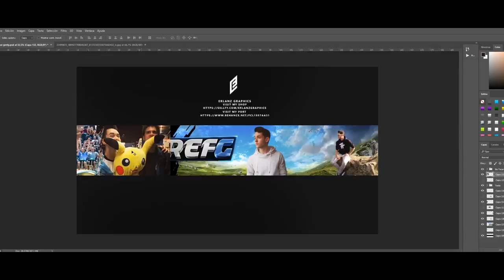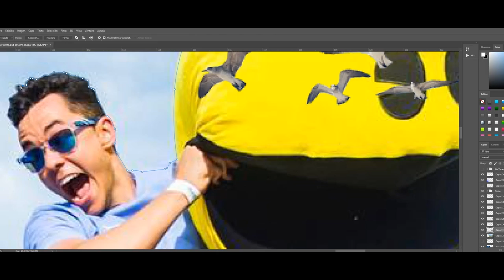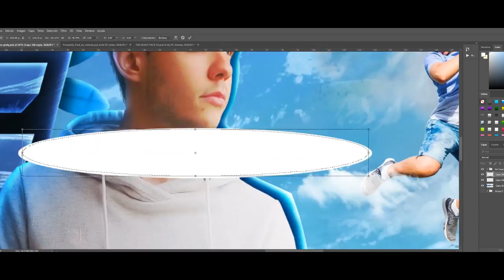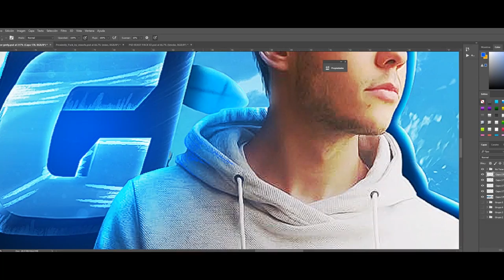SPEED ART - BANNER FOR THEGREFG - Erlanz